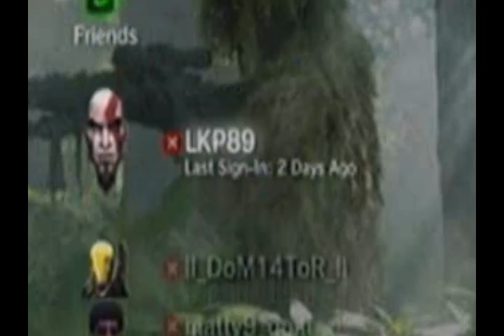The Start Of LAWSON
yo this is ym 1st ever tage so i dont really no how to eddeit so doint hate. i got all the shots and more in under 8 hours and it only took me 1 day to eddit.

i would like to thank Phillips---94 and SPARCO_R700 for helping me get better at noscoping

the songs that i used are
(1) linkin park: in the end
(2) tony yayo: live by the gun
(3) T.I A.S.A.P